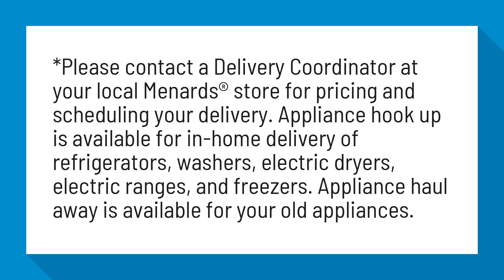Does Menards deliver and install?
Store Delivery Information at Menards®

*Please contact a Delivery Coordinator at your local Menards® store for pricing and scheduling your delivery. Appliance hook up is available for in-home delivery of refrigerators, washers, electric dryers, electric ranges, and freezers. Appliance haul away is available for your old appliances.